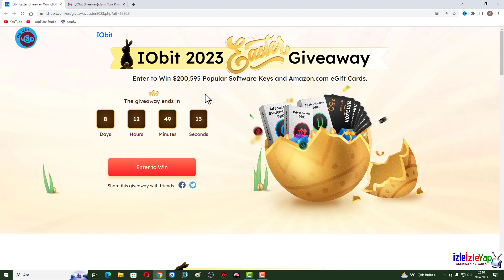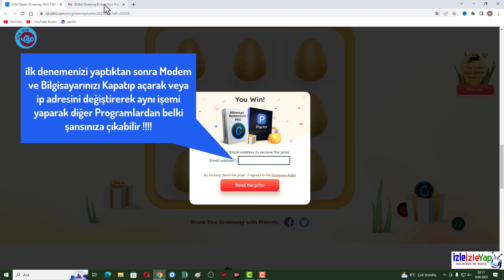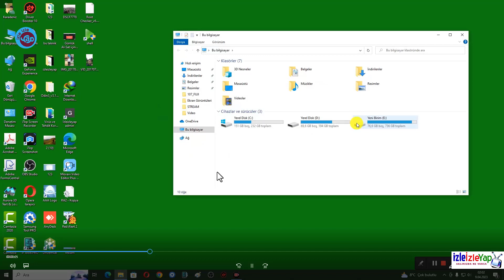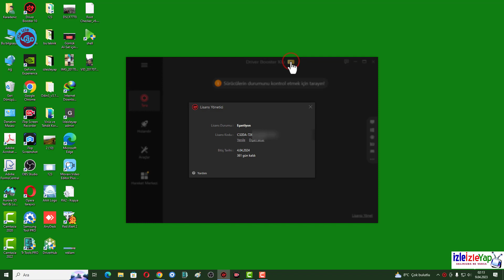1 Yıllık ücretsiz Bedava Pro Ekran kaydedici ve Driver Güncelleme Programı Driver Booster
1 Yıllık ücretsiz Bedava Pro Ekran kaydedici ve Driver Güncelleme Programı,

XİAOMİ VİDEOLARI ---
Oynatma Listelerimiz